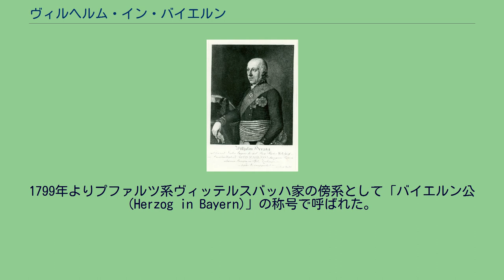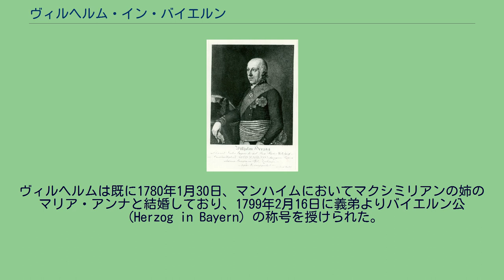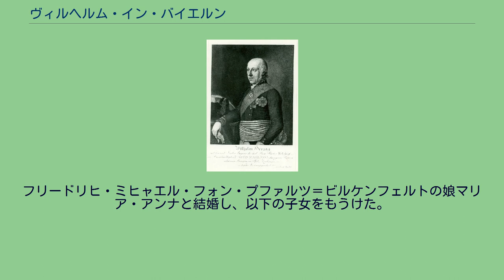ヴィルヘルム・イン・バイエルン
プファルツ＝ゲルンハウゼン公
バイエルン公_(Herzog_in_Bayern)
ヴィルヘルム・イン・バイエルン（Wilhelm Herzog in Bayern, 1752年11月10日 - 1837年1月8日）は、プファルツ＝ゲルンハウゼン公。
1799年よりプファルツ系ヴィッテルスバッハ家の傍系として「バイエルン公 (Herzog in Bayern)」の称号で呼ばれた。
またバイエルン＝プファルツ選帝侯の宗主権下において、ベルク公国の統治者（在任：1803年 - 1806年）を務めた。
プファルツ＝ビルケンフェルト家の傍系にあたるプファルツ＝ゲルンハウゼン公ヨハンとその妻でザルム＝ダウン伯爵家出身のゾフィー・シャルロッテの間に生まれた。
1778年にバイエルン科学アカデミー (en) の会員となった。
ヴィルヘルムはランツフートに居住していたが、プファルツ選帝侯家の継承権保有者の1人として1797年に本家筋のプファルツ＝ツヴァイブリュッケン公マクシミリアン（後のバイエルン＝プファルツ選帝侯、バイエルン王）とアンスバッハの家内協定（Ansbacher Hausvertrag）を結び、ヴィッテルスバッハ家領の統一不可分の性質を持つことを認めた。
ヴィルヘルムは既に1780年1月30日、マンハイムにおいてマクシミリアンの姉のマリア・アンナと結婚しており、1799年2月16日に義弟よりバイエルン公（Herzog in Bayern）の称号を授けられた。
1803年の封土に関する和議（Apanagialrezeß）により、選帝侯マクシミリアンの義兄であるヴィルヘルムはベルク公国を分封領として与えられ、公国を総督として統治することになった。
しかし、ベルク公国は1806年までにナポレオン・ボナパルトを元首とするフランスに割譲されてしまった。
ヴィルヘルムはフランス軍に破壊されたデュッセルドルフ宮殿（Düsseldorfer Schloss）に住むことが出来なくなったため、旅館や総督宮殿、ベンラートの城館 (en) を転々とした。
1813年、ヴィルヘルムはバイエルン王国の世俗化政策に伴い、バート・シュタッフェルシュタインのバンツ修道院 (en) を入手し、修道院は「バンツの城館（Schloss Banz）」と呼ばれることになった。
この城館とその領地は後に売却され、公爵家の居館周辺の森だけが公爵家の手元に残された。
現在、この森は結婚を通じてリヒテンシュタイン家の所有となっている。
ヴィルヘルムは1837年に亡くなり、テーゲルン湖のバイエルン公爵家の墓廟に葬られた。
フリードリヒ・ミヒャエル・フォン・プファルツ＝ビルケンフェルトの娘マリア・アンナと結婚し、以下の子女をもうけた。